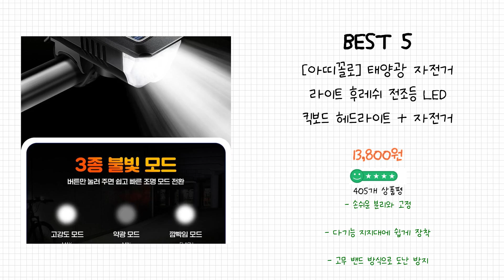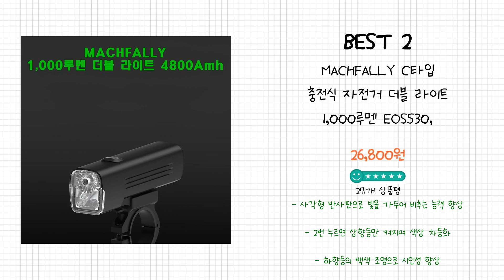2024년 자전거라이트 Best 상품 추천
2024년 Best 자전거라이트 상품을 추천해 드립니다.

상품 전체비교 : 0:12

Best 5
[아띠꼴로] 태양광 자전거 라이트 후레쉬 전조등 LED 킥보드 헤드라이트 + 자전거 전자벨

Best 4
아이엠듀 부라이트 LED 충전식 자전거 라이트 전조등 + 후미등 세트 BL01

Best 3
MACHFALLY C타입 충전식 자전거 1,000루멘 라이트 EOS520, 블랙, 1개

Best 2
MACHFALLY C타입 충전식 자전거 더블 라이트 1,000루멘 EOS530, 1개

Best 1
블랙울프 BIKE 99 USB 충전식 스마트 불빛조절 자전거 라이트

감사합니다